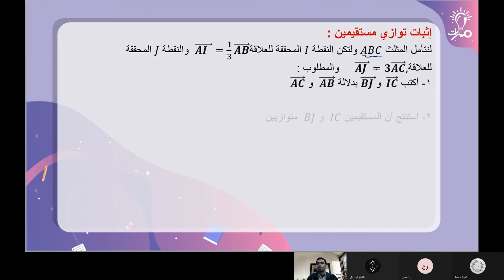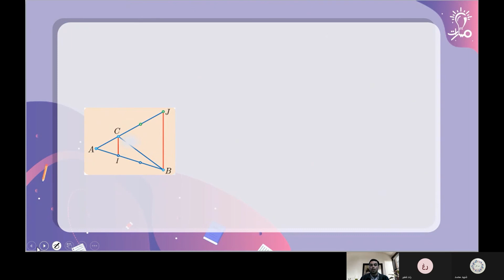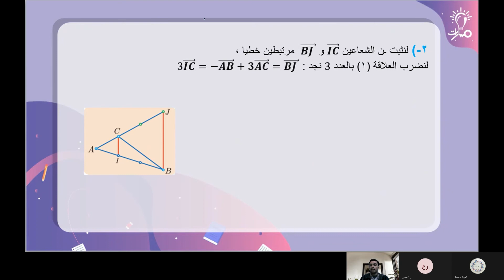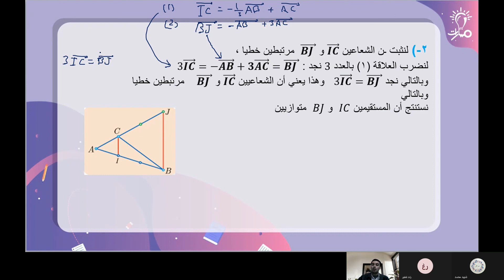إثبات توازي مستقيمين درس الهندسة التحليلية رياضيات عاشر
شرح إثبات توازي مستقيمين درس الهندسة التحليلية في كتاب الرياضيات للصف العاشر  - منهاج شمال غرب سوريا